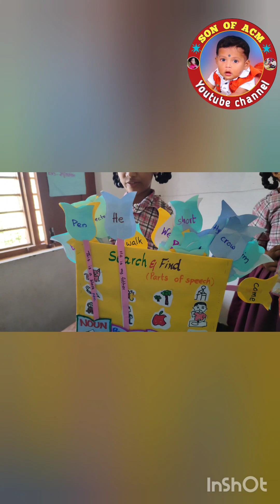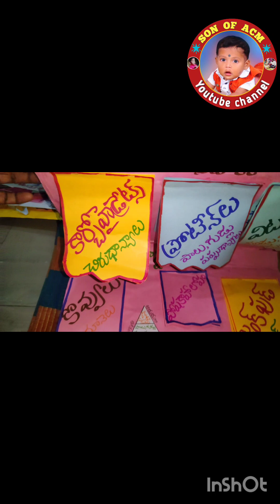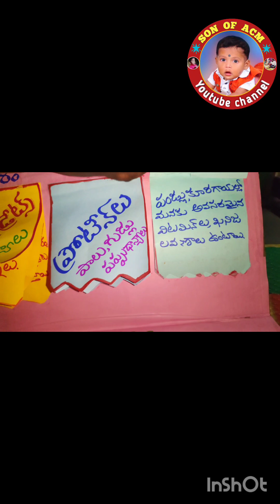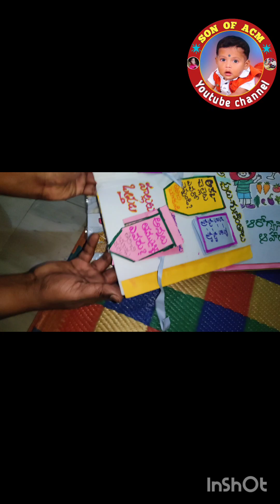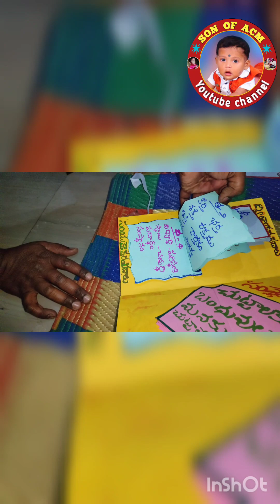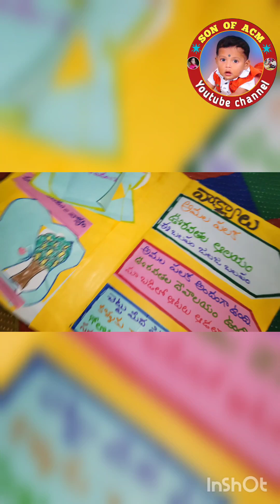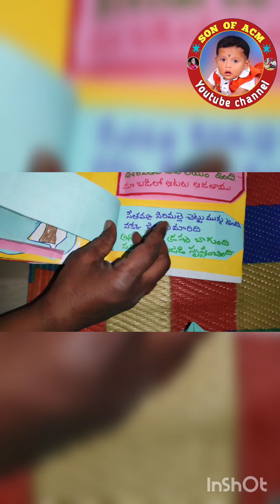TLM FOr@Sonofacm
easy and niya learning@Sonofacm